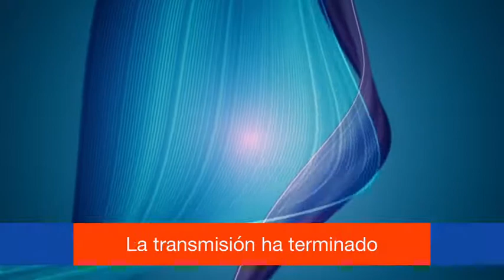Servicios a la Víctima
Servicios a la Victima
Procuraduría del Condado de Santa Cruz, Arizona
Nicia C. Solorzano, Abogador de la víctima